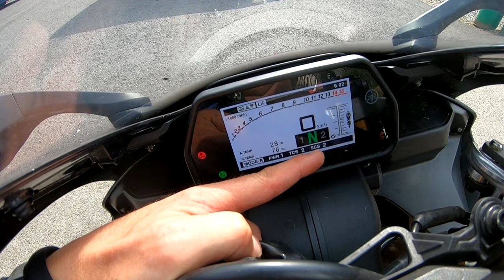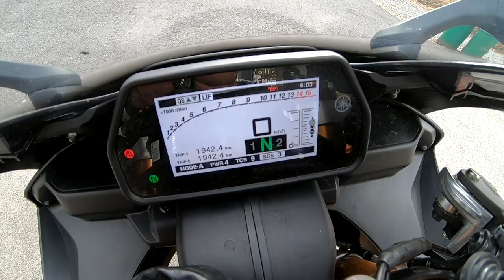Prof Seb et ses grands R : leçon 3 la Yamaha R1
Voilà, la première boucle est bouclée. Seb vous présente l'ultime sportive de Yamaha